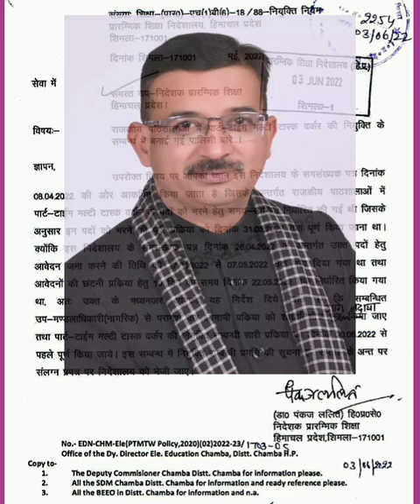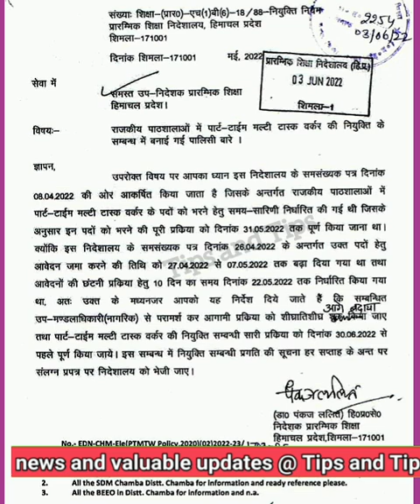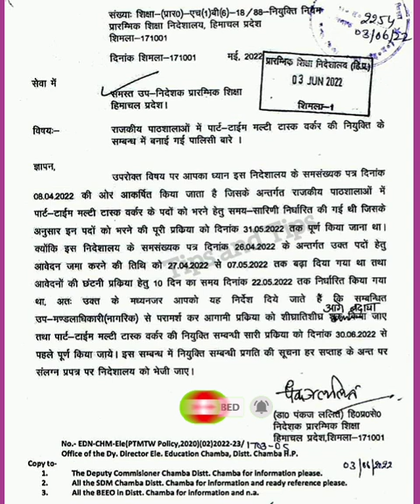🔥👉🏼| Multi Task Worker Bharti |Latest Update | जानकारी के लिए देखें वीडियो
Councelling Related Update
पार्ट टाइम मल्टी टास्क वर्कर भर्ती
हिमाचल में मल्टी टास्क वर्कर की भर्ती
MTW bharti in hp